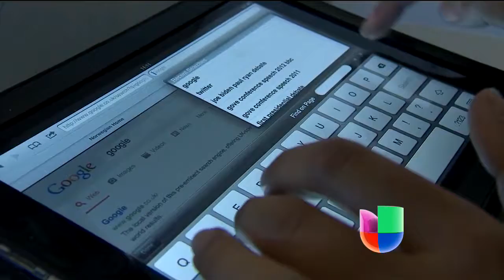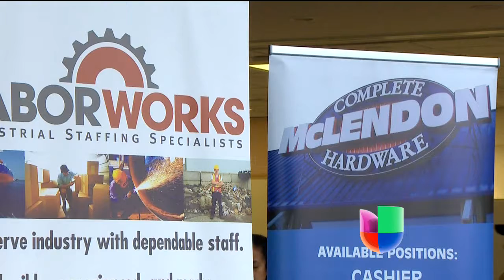ALPFA Seattle on Univision (Full version)